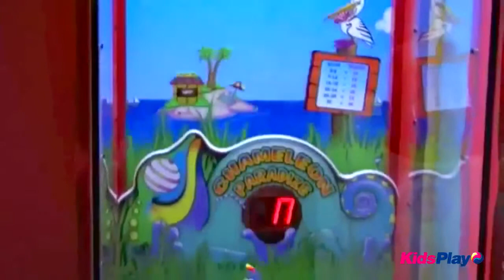Игровой аппарат Chameleon Paradize Single